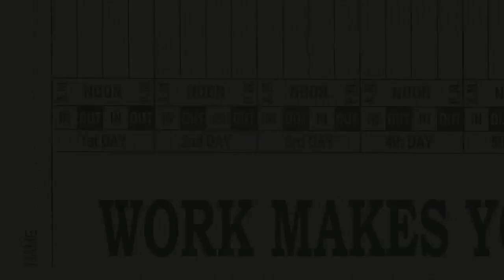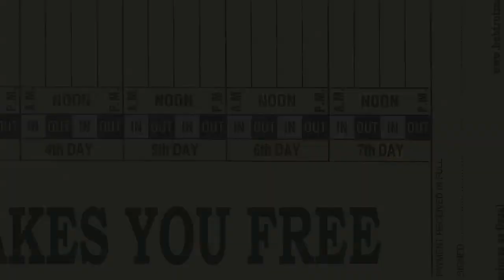Shaker (2013)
in "State of the Art," Crystal Bridges Museum of American Art, Sept 13, 2014 - Jan. 19, 2015  Bentonville, AR